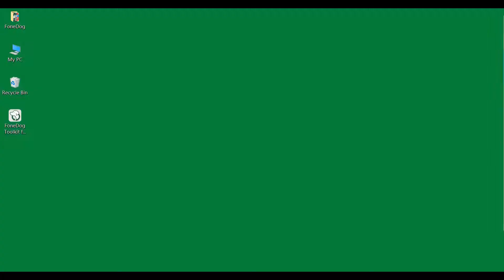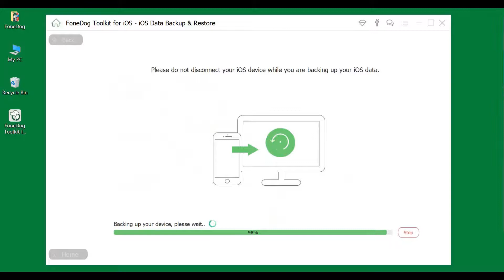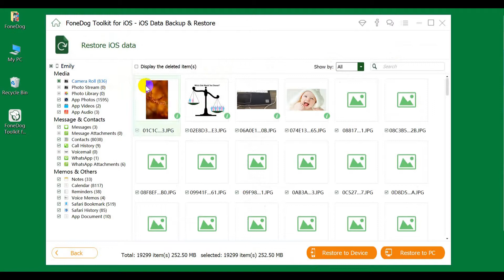FoneDog Toolkit - iOS Data Backup & Restore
FoneDog - iOS Data Backup & Restore allow you to selectively backup and restore your iPhone/iPad data with One Click.
Step 1.  Launch FoneDog iOS toolkit and click iOS Data Backup and Restore
Step 2.  Connect iPhone to PC and Select Data Backup Mode.
“Standard backup" is backup files in a normal way.
And For the Encrypted backup, you can backup files with one password to protect your private information.
Select Backup mode and then click Start.
Step 3. selectively choose the type of data you want to backup. Such as Photos, Messages, Videos, Contacts, Call History, WhatsApp and so on.

Step 4. After backup Finished. You can click "Backup More" to backup more items.
Or you can click "Restore iOS Data" to transfer the data to PC or another iPhone/iPad.

Now we can Restore data to iPhone/iPad.
First, Click iOS Data Restore from iOS Data Backup & Restore.
Second, Choose the one you want to back up from, then click the "View Now" button.

Third, After the scan finished. Selectively select which data you want to restore. Restore to Device or Restore to PC is both supported.